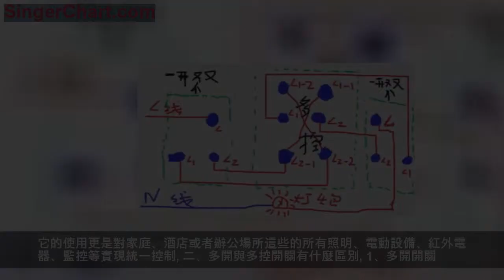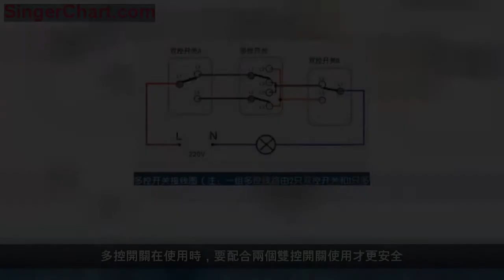老電工：一開多控開關有什麼作用 ？多開與多控開關有什麼區別？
生活中的開關大多指的是電器開關，它給我們在使用電器上提供了方便，特別是燈具的使用更少不了開關。一般常見的開關都是單控的開關，也就是一個開關只能控制一個電器，那一開多控開關有什麼作用呢？多開開關與多控開關有什麼區別呢？一起來了解下吧。
一、一開多控開關有什麼作用
一般來說，一個開關面板上至少都會有一個按鈕，多的四五個，這就是開關中的「聯」。開關中的「控」有單控、雙控、多控等等控制方式，而一開多控開關指的就是一個電器可以被多個開關控制。
一開多控開關大都是用於燈具開關上，因為大部分燈具的開關都是固定在牆上的，如果只能在一個位置去開啟、關閉的話，那會給使用的人帶來很大的不便，特別是在樓道中的開關按鈕。
我們在樓道上安裝燈具主要是為了上下樓的照明，要是上樓了還要下樓去關燈的話，那這個燈具就沒有存在的意義了，所以一般樓道的燈都是雙控或者多控的，上樓前開啟，走到樓上時就可以關閉，或者走到房間裡時關閉，都是非常方便的。
一開多控開關也適合制啊臥室中使用，可能你會覺得臥室又不大，一個開關就行。可如果是在冬天躺在床上時，你還會想要起床走到房間門口處去關燈嗎？那是非常難受的事。在房間安裝上這樣的一開多控開關就很不錯，房間牆壁處可以控制，床頭兩側可以控制，很是方便。
其實一開多控開關就是從多條線路中去控制一個電器的開關，實現多種控制方式，這裡可以開關，那裡也可以開關。它的使用更是對家庭、酒店或者辦公場所這些的所有照明、電動設備、紅外電器、監控等實現統一控制。
二、多開與多控開關有什麼區別
1、多開開關
多開開關在上文中就有提及，就是一個開關面板中有好幾個開關按鈕，只有一個按鈕的是單開開關，多個按鈕就是多開開關。而多開的數量越多，按鈕也就越多，每個按鈕就越小，它適用於空間狹小或電燈密集的地方。
2、多控開關
而多控開關，一般是有多個開關面板，就是多個開關面板上的一個開關按鈕可以控制同一個電器，或者可以多是有3地或3地以上的開關，可以同時控制一盞電燈。多控開關在使用時，要配合兩個雙控開關使用才更安全。
編輯小結：以上就是關於一開多控開關有什麼作用，以及多開與多控開關有什麼區別的介紹，希望小編的分享能讓大家更了解開關，以便於更好的使用。大家還有什麼好的想法可以評論說出來哦！